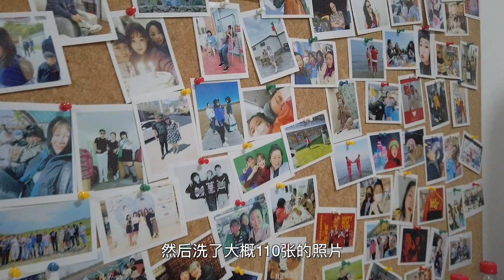新家room tour！出租屋里这些有用的东西你都知道吗